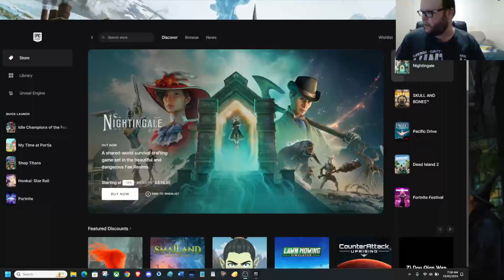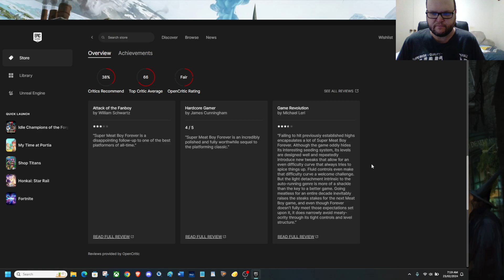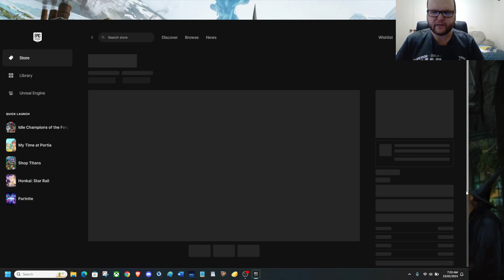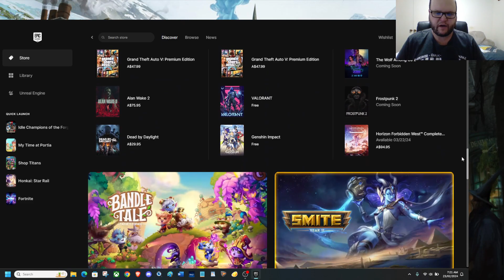EPIC Games Store free game of the week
This weeks free game from EPIC Games is Super Meat Boy Forever, yes Fallout 12, & Tactics was replaced with a game that has 38% critic recommended